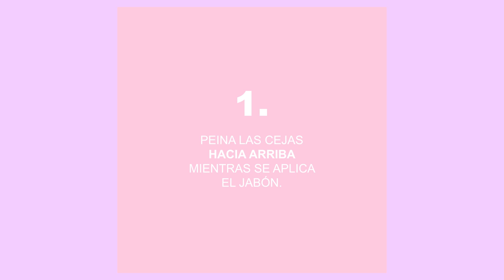CEJAS PERFECTAS SOAP BROWS ¿FUNCIONA? | Muakk.com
Este truco lo utilizan muchos maquillistas profesionales, a mí me ha funcionado muy bien, espero te guste, sé que es raro usar un jabón pero el efecto que deja en nuestras cejas es increible, de verdad ¡lo amo!

➡️ De cero a experta en maquillaje con mi Curso de Automaquillaje

Te comparto el proceso para que te registres:

1.
2. Comienza a llenar tus datos personales
3. Selecciona el kit de inicio.
4. Selecciona cualquiera de los paquetes especiales, para que comiences con productos (Solo tienes esta oportunidad para adquirimos )

También puedes agregar a carrito productos individuales que estes interesada en probar y automáticamente tendrás 50% en cuidado de la piel (rostro, cabello, corporal), 30% en maquillaje y nutrición.

*A partir de $1,500 en compra, el envío es gratis.
*A partir de $2,000 llévate adicional un set de productos GRATIS!! 🙌🏻